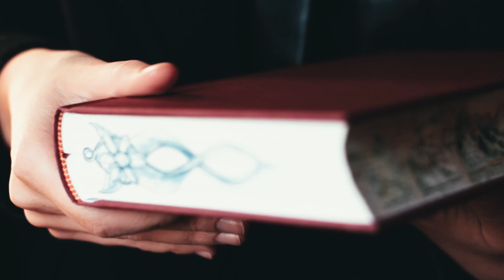Lord of the Rings fore-edge painting | The art of books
Fore-edge painting of this beautiful Lord of the rings: the Fellowship of the Ring hardback edition.
Fore-edge painting is an old art form (The earliest fore-edge paintings date as far back as the 10th century) that is slowly disappearing, but many people are now rediscovering the value of old craftsmanships.

For commissions